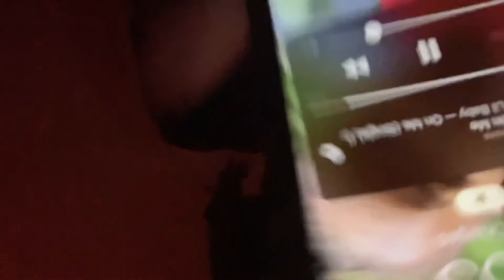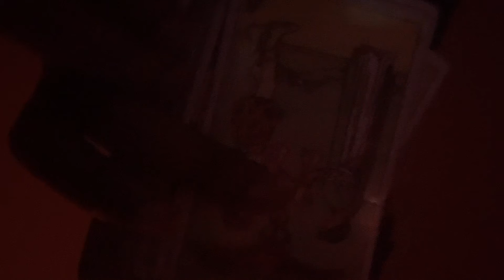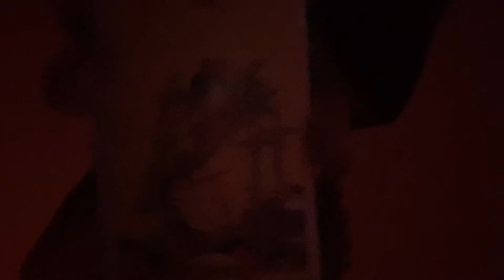⚫️🌙Earth 🜃 Taurus ♉︎ 🌙Moon ☽ 96% Waining Moon ☽ In Virgo ♍︎, Sun ☉ in Aquarius ♒︎ 🌙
Dates: April 20th - may 20
Symbol: the bull
Duality: receptive
Element: earth
Modality/Quality: fixed
Ruling planet: Venus
Planet of attraction, love, relationships, art, beauty, and harmony.
Tarot Card: The Hierophant